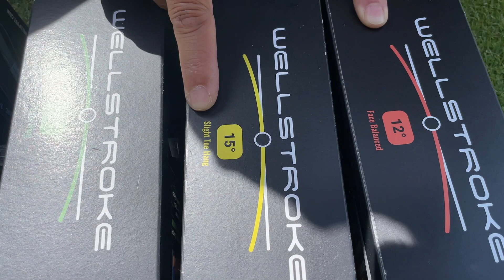【練習】短い距離が外れる人はパターに合っていない打ち方をしています！ 自分のパターにはどんな打ち方が合っているのか？ 練習グッズと練習方法とともに紹介！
▼PGAツアーのトッププロも使用する、プレイヤーが自身のパッティングを見直し、正しく修繕するためのトレーニングツールWellstroke（ウェルストローク）。

▼『Wellstroke』の購入はこちらから(Amazon)
‹Wellstroke 12度～24度›